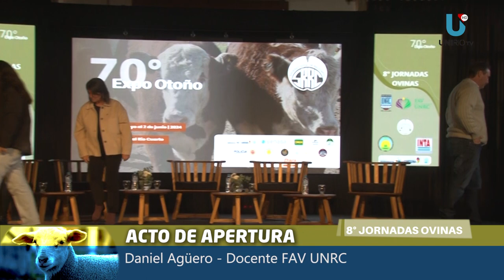ACTO DE APERTURA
8vas JORNADAS OVINAS
UniRio TV
Universidad Nacional de Río Cuarto
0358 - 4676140